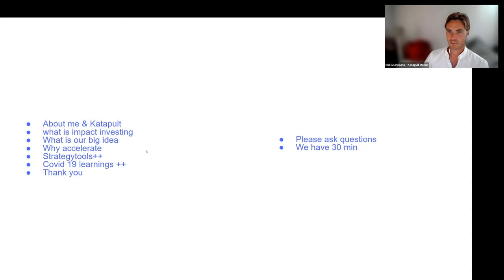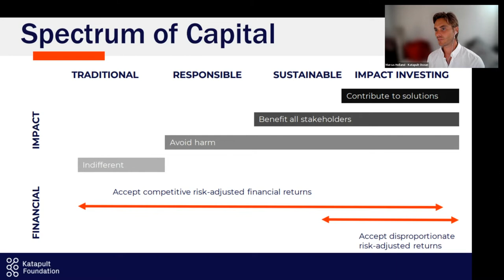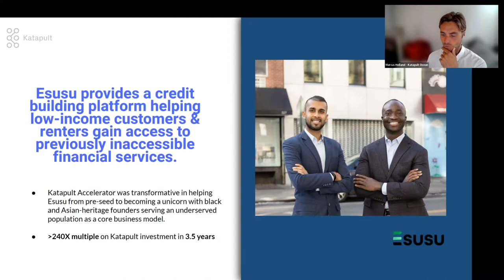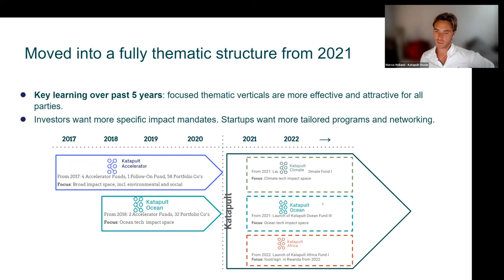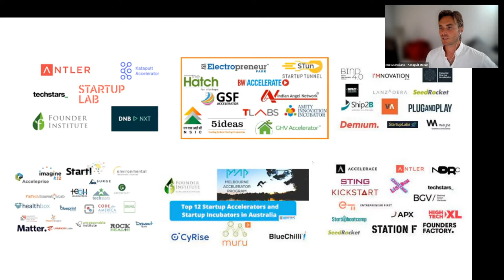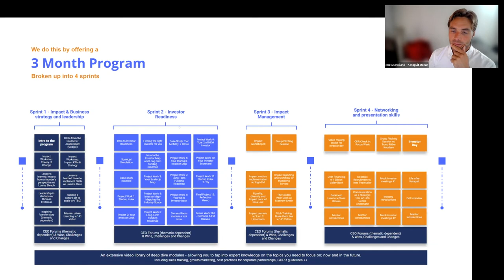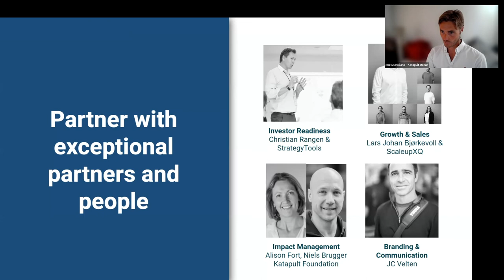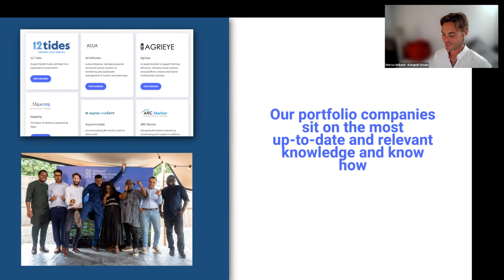How to Design an Accelerator Program for Impact - Marcus Hølland | ST Partner Success Summit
Marcus is Program Director and Partner at Katapult, one of the world’s leading impact and sustainability investment platforms. Katapult runs accelerator programs and invest in early-stage technology companies that are focused on Ocean, Agri, Food or Climate.

In this keynote, he walks us through how Katapult designs its accelerator programs, the impact it has created for the scale-up ecosystem across the globe.